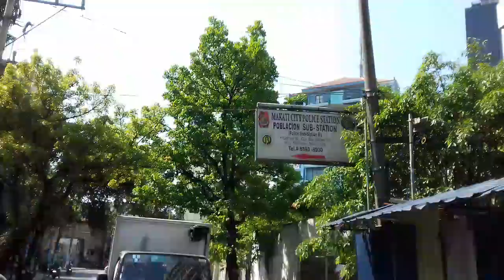MAKATI P.BURGOS ST. Vlog By PUDONG LODI